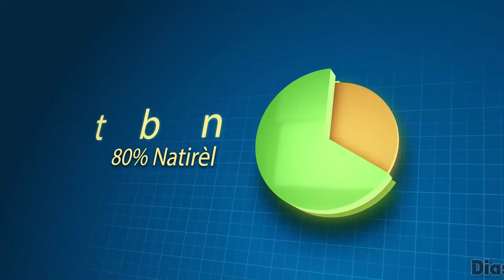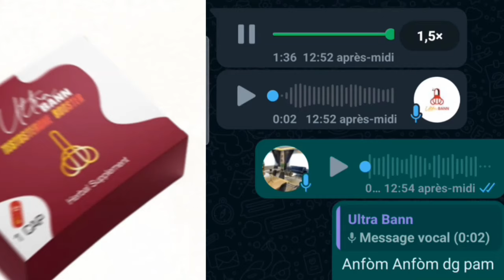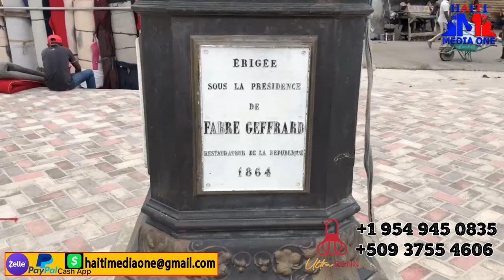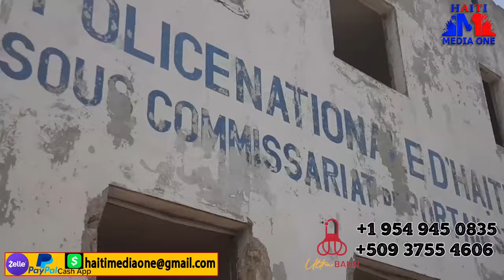Lapolis Fon Kou Boutba Pran Kou, Plizye Solda Vale Dlo Bouch,.